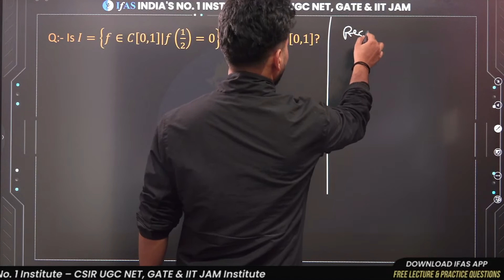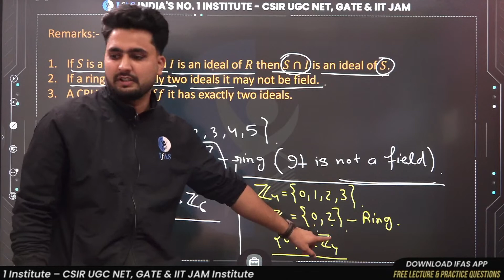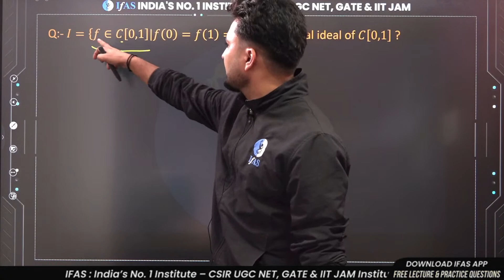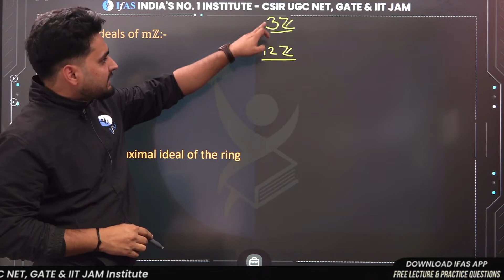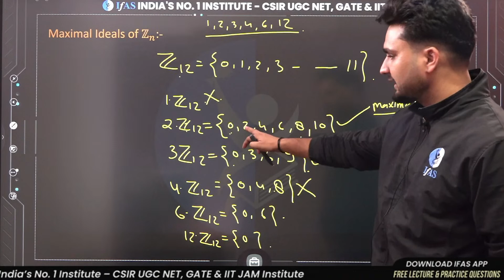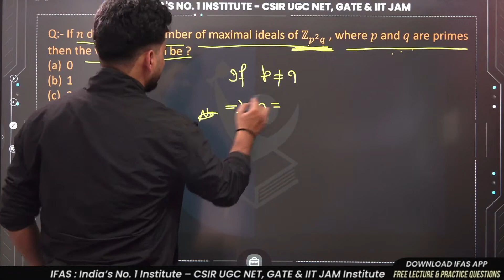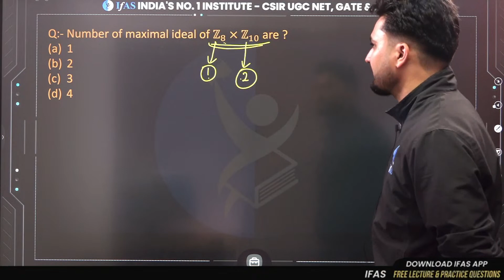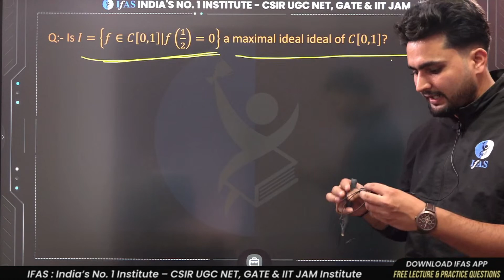Examples and Concepts for Maximal Ideals in Ring Theory for CSIR NET Maths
Join us as Gaurav Sir explores real-world Examples and Fundamental Concepts surrounding Maximal Ideals in Ring Theory, a crucial topic for CSIR NET Mathematics. Don't miss out on this opportunity to enhance ur understanding